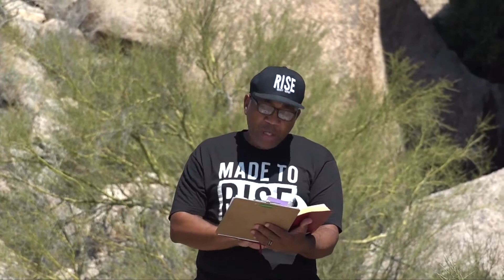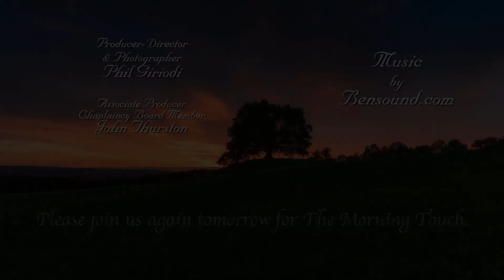TheMorningTouch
"Flood Walls or Sandbags" (Matthew 7:24-28)
Where You Build Makes A Difference!!!